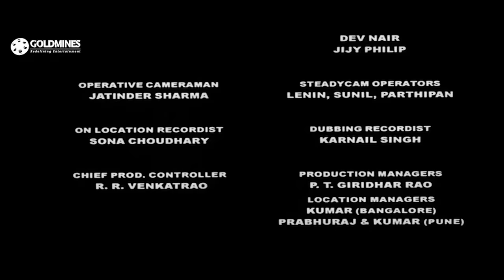Jungle (2000) Full Hindi Movie | Sunil Shetty, Fardeen Khan, Urmila Matondkar, Rajpal Yadav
A Survival tale of two lovers, who tries their best to escape a jungle which is governed by a cold blooded dacoit.

Movie:- Jungle (2000)
Starcast:-Sunil Shetty, Fardeen Khan, Urmila Matondkar, Rajpal Yadav, Sushant Singh, Makrand Deshpande
Directed & Produced by:-Ram Gopal Varma